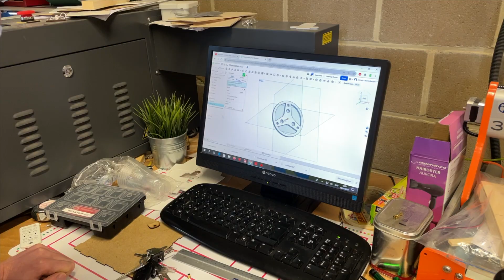Ontdek onze eerste graad met Zita!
Zita laat je heel de eerste graad zien!